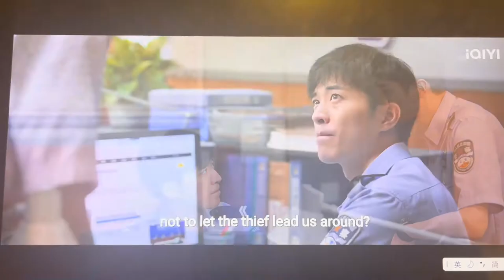cmns453 M2-A optiona